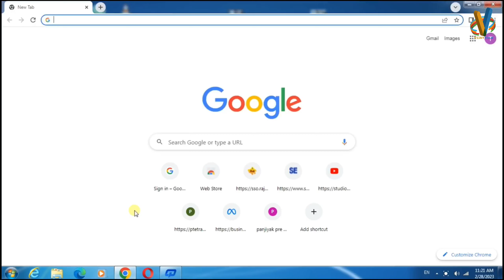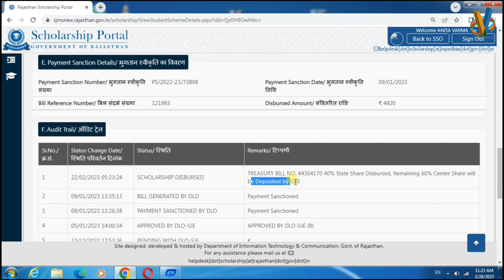अधूरी Scholarship क्यो आ रही है || Sje scholarship कम क्यो आ रही है | Rajasthan Sje Scholarship 2023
Rajasthan SJE Scholarship Online Form 2023
Rajasthan SJE Scholarship Online Form 2023 kaise bhare
How to Fill Rajasthan SJE Post Matric Scholarship Form 2023
Rajasthan Scholarship Online Form 2023
rajasthan sje Scholarship form apply online
rajasthan SJE form 2023
samaj kalian vibhag Scholarship form 2023
SJE Uttar matric Scholarship form 2023
छात्रवृत्ति ऑब्जेक्शन क्लियर कैसे करें
स्कॉलरशिप कम क्यो आ रही हैं
स्कॉलरशिप अधूरी क्यो आ रही है
स्कॉलरशिप 40% ही क्यो आ रही है
अधूरी स्कॉलरशिप कब आयेगी
Scholarship Portal 2023
Sje Scholarship kam kyo aa rhi h Scholarship adhuri kyo aa rhi h